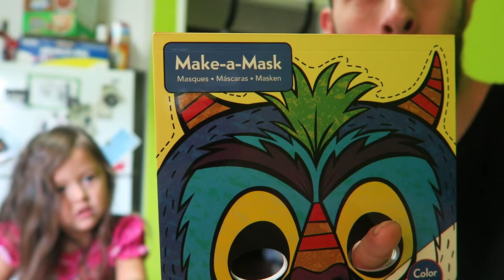ITS SANTA CLAUS!! (12.6.15 - DAY 720) DAILY VLOG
Making masks for breakfast + scared of elf+ decorating hallways + @McDonalds shake + kid blow dries her hair